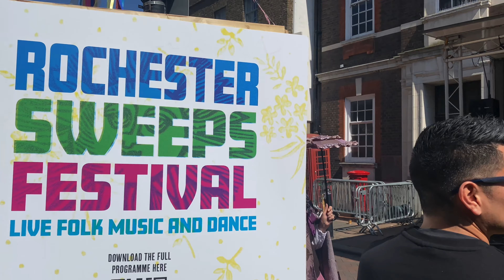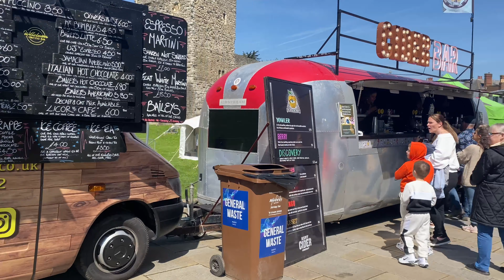ROCHESTER SWEEPS FESTIVAL 2023